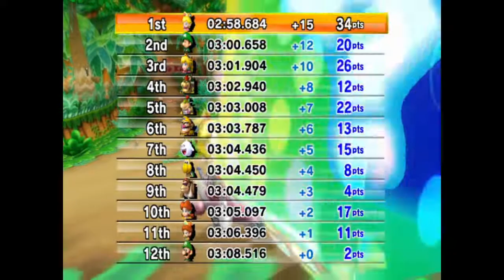Mario Kart Wii - Lightning Cup (150 cc)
The final retro cup of the game is the Lightning Cup. We just missed out on getting a star rank in the last retro cup so let's wrap up the retro cups on a high as we take on the final cup on the 150 cc engine class.